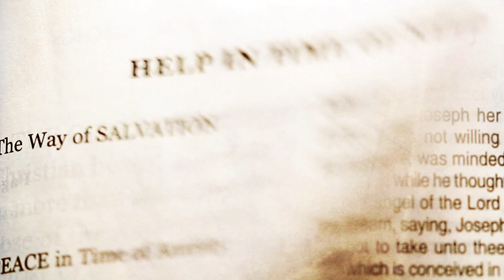Itinerar Biblic | Evanghelia după Matei - Cap.19:28-21:11 - Episodul 18